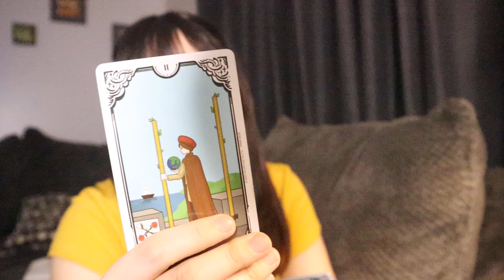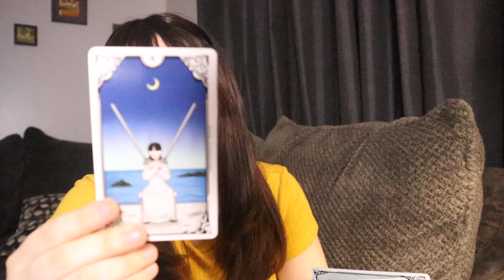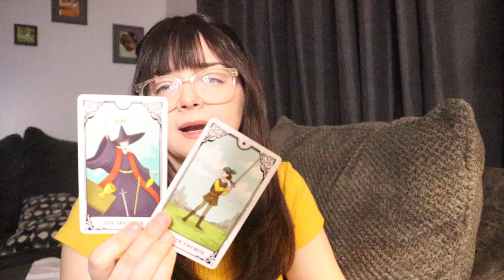CAPRICORN ♑️ Crazy Can't Get You Off Their Mind! Expect An Awkward Message. APRIL 21 - 30